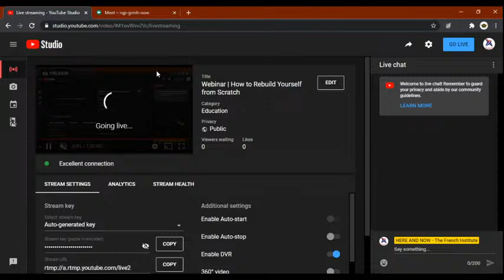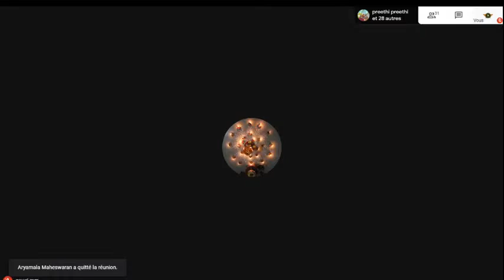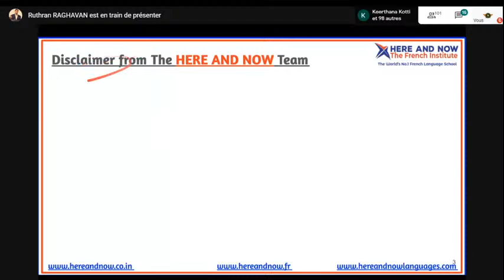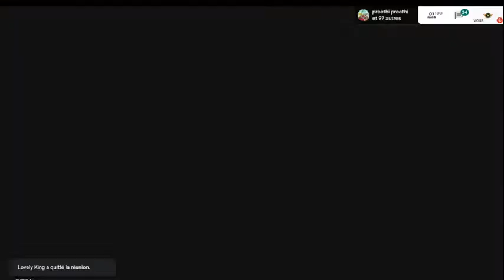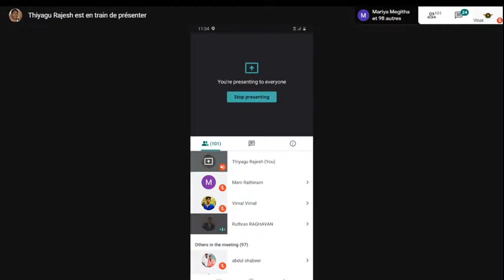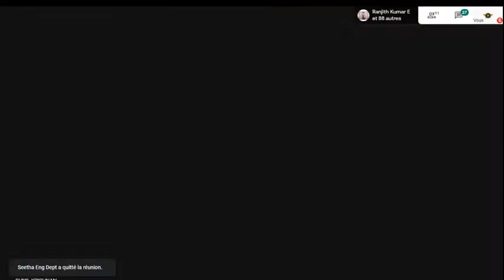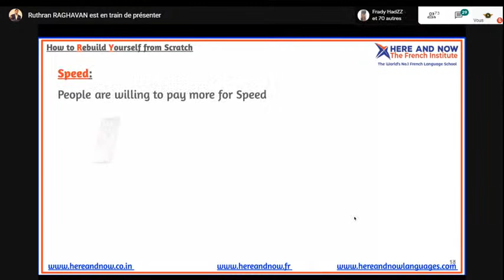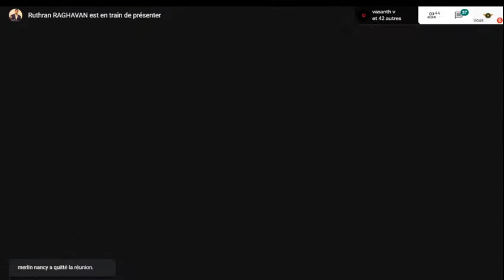Webinar | How to Rebuild Yourself from Scratch